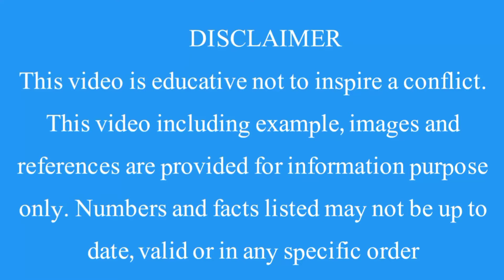Top 10 Oldest Countries in the World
oldest countries in history,
old country in the world,
what's the oldest countries in the world,